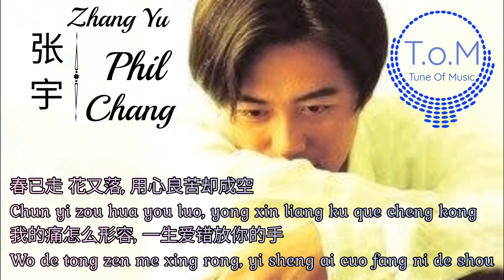Phil Chang 张宇 Zhang yu - Yong Xin Liang Ku 用心良苦 ( MANDARIN SONG )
Yong Xin Liang Ku  用心良苦 Resume Lyrics 歌詞 With Pinyin By Zhang Yu 张宇 Phil Chang

Learn Chinese Time From This Chinese Song Lyrics：
nǐ de liǎn yǒu jǐ fēn qiáo cuì
你 的 脸   有  几 分  憔   悴
nǐ de yǎn yǒu cán liú de lèi
你 的 眼  有  残  留  的 泪
nǐ de chún měi lì zhōng yǒu pí bèi
你 的 唇   美  丽 中    有  疲 惫
wǒ yòng qù zhěng yè de shí jiān
我 用   去 整    夜 的 时  间
xiǎng fēn biàn zài nǐ wǒ zhī jiān
想    分  辨   在  你 我 之  间
dào dǐ shuí huì ài shuí duō yì diǎn
到  底 谁   会  爱 谁   多  一 点
wǒ nìng yuàn kàn zhe nǐ
我 宁   愿   看  着  你
shuì dé rú cǐ chén jìng
睡   得 如 此 沉   静
shèng guò nǐ xǐng shí jué liè bān wú qíng
胜    过  你 醒   时  决  裂  般  无 情
nǐ shuō nǐ   xiǎng yào táo
你 说   你   想    要  逃
piān piān zhù dìng yào luò jiǎo
偏   偏   注  定   要  落  脚
qíng miè le   ài xī le
情   灭  了   爱 熄 了
shèng xià kōng xīn yào bu yào
剩    下  空   心  要  不 要
chūn yǐ zǒu   huā yòu luò
春   已 走    花  又  落
yòng xīn liáng kǔ què chéng kōng
用   心  良    苦 却  成    空
wǒ de tòng zěn me xíng róng
我 的 痛   怎  么 形   容
yì shēng ài cuò fàng nǐ de shǒu
一 生    爱 错  放   你 的 手

Your face is a little bit shy.
Your eyes have residual tears.
Your lips, there's fatigue in your beauty
I'll use it all night.
Trying to tell between you and me
Who in the end would love who a little more
I'd rather look at you.
Sleep so quietly
More than you break when you wake up as heartless
You said you wanted to escape.
Bias is destined to fall
Love's gone, love's gone.
Left hollow do not want
Spring has gone, flowers fall
Good intentions but empty
How can I describe my pain?
A lifetime of love misplaced your hand